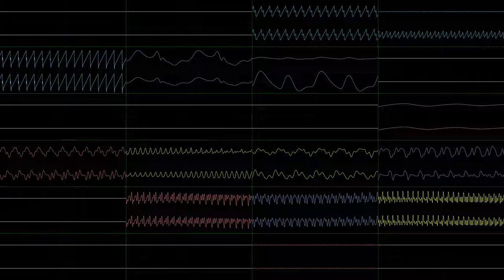LED Storm Amiga Title [JummBox SoundFont cover]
This is a cover of LED Storm's Amiga intro, but using my JummBox SoundFont on Jace's VGMusic MIDI, which is *not* converted from the MOD. Since the SoundFont works with OpenMPT, I was able to create this MPTM of the song.

I did this video with OpenMPT and nyanpasu64's corrscope, at 4096x2304p56 with CRF1, 192kHz 64bit float stereo channel audio and 96kHz 64bit float quad master audio. I used Advanced Options in OpenMPT to turn on 1/256ths quantization, and MIDI import options were set to 16 ticks per row and 1024 pattern size to make detail be preserved the most.